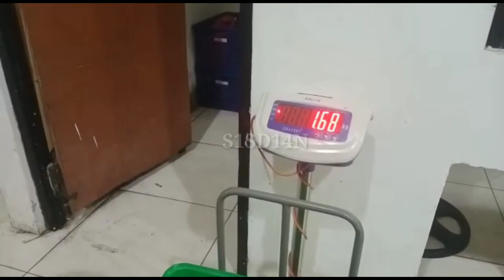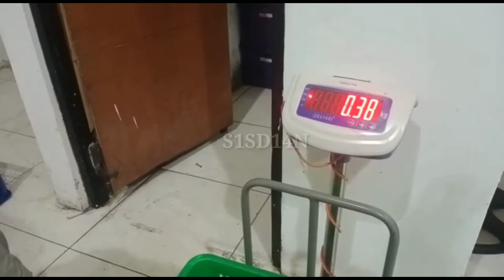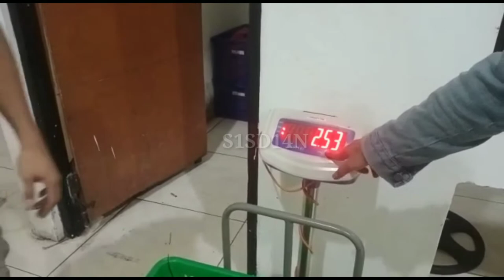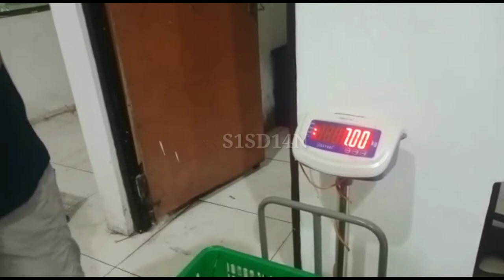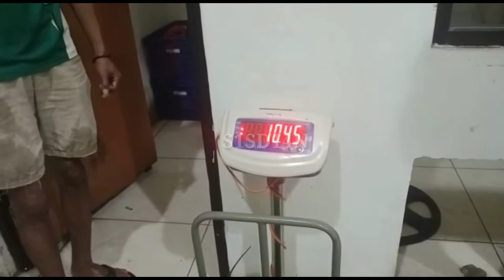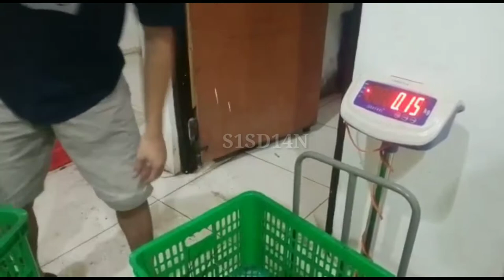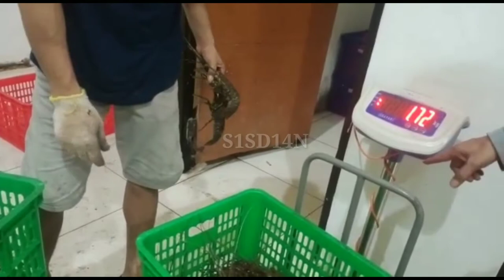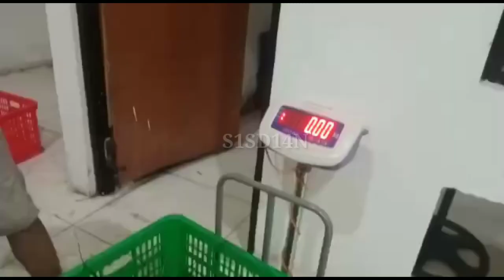LOBSTER YANG WAJIB DI KARANTINA DI GUDANG BUMI PERTIWI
lobster
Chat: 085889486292